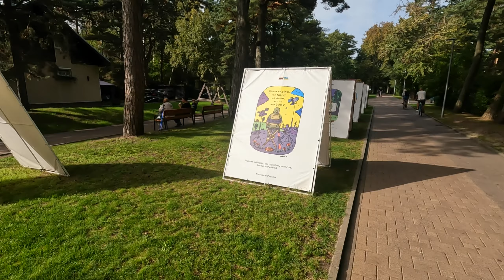Паланга Аллея фонарей Костел Пресвятой Девы Марии часть 4 Литва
Смотри также

Присоединяйтесь к нам в незабываемом путешествии по очаровательному городу Паланга в Литве! В этом видео на YouTube мы с моей женой Анной возьмем вас с собой и откроем для себя многочисленные сокровища этого прекрасного прибрежного города.

Наше приключение начинается с посещения Парка скульптур и оживленной пешеходной зоны. Мы покажем вам замечательные скульптуры и яркую атмосферу этого оживленного центра города.

Далее мы отправляемся в Ботанический парк, где нас ждет главное событие нашего дня – холм Бируте. Посмотрите, как мы поднимаемся на этот живописный холм, откуда открывается захватывающий вид на Ротом и потрясающий дворец Тышкевичей. Внутри дворца мы исследуем увлекательный Музей янтаря, расположенный в его исторических стенах.

Продолжая путешествие по Ботаническому парку, вы станете свидетелем безмятежной красоты ландшафтных садов и живописных окрестностей.

Но наши исследования на этом не заканчиваются! Мы направляемся к нетронутым песчаным пляжам, любуясь Балтийским морем. Вид моря и шум волн действительно завораживают.

Наша следующая остановка — оживленная аллея фонарей, полная активности. Вы увидите знаменитое колесо обозрения, уютные кафе и шумные фуд-корты. Мы погружаемся в яркую энергетику этого популярного места.

Грандиозный финал нашего приключения – впечатляющая церковь Успения Пресвятой Богородицы. Это потрясающее архитектурное чудо производит на нас глубокое впечатление, и мы рады поделиться его красотой с вами.

Отправляйтесь в это путешествие открытий, и мы перенесем вас в очаровательный город Палангу. Не упустите красоту, историю и культуру этого замечательного места!